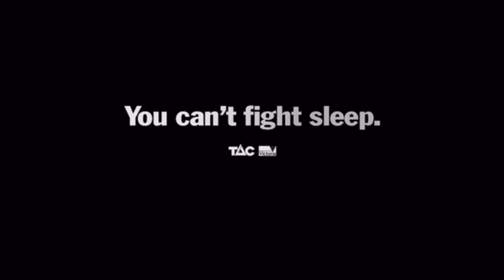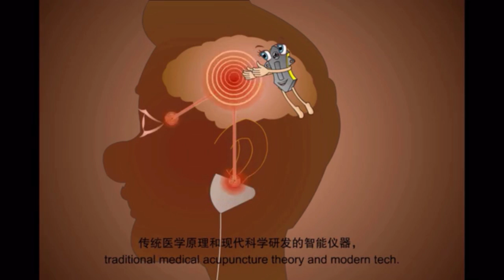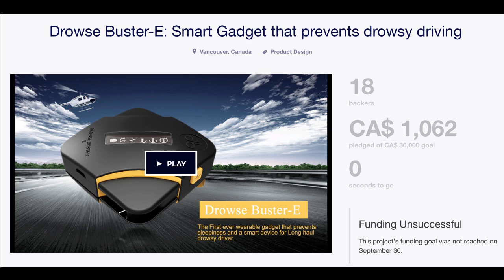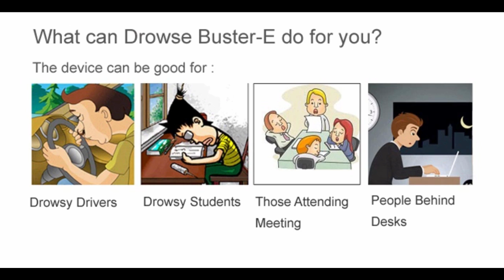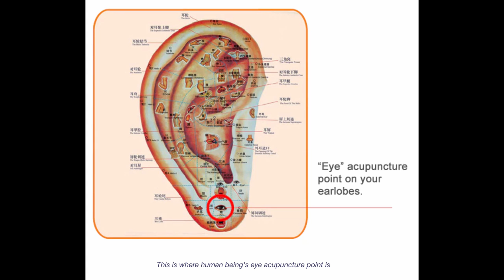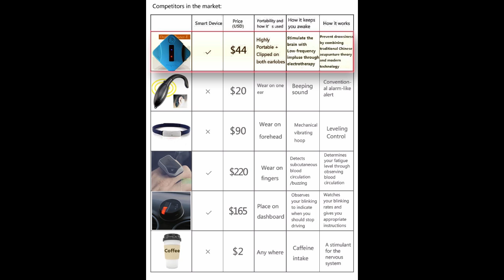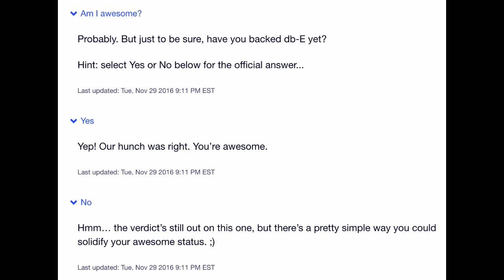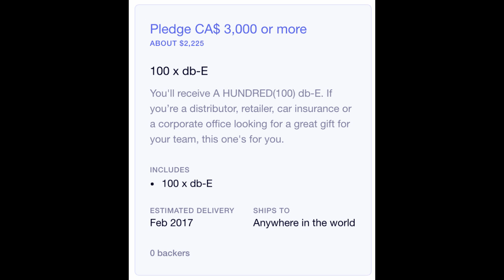Kickstarter Nonstarters: DrowseBusters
Falling asleep while driving? GET WOKE! haha. well anyway, here's some weird thing that takes only $1000 to mass produce, I dunno.